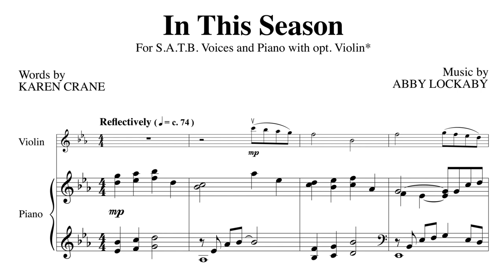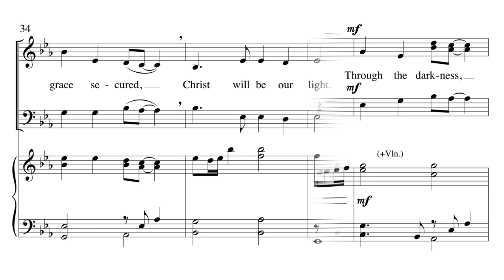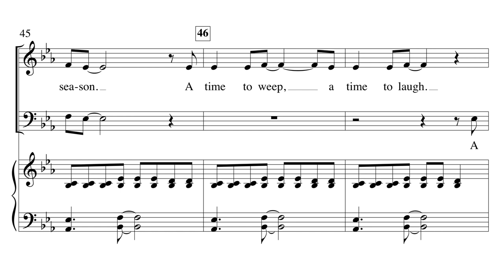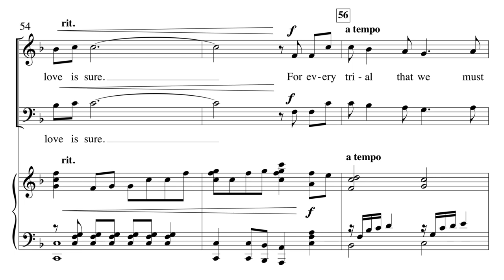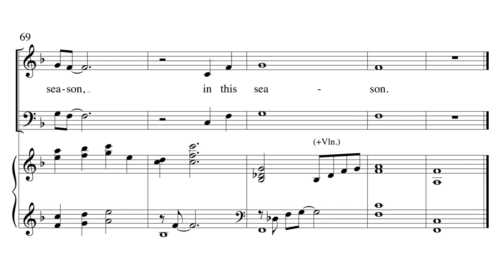In This Season - Karen Crane & Abby Lockaby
C6386 SATB w/opt. Violin (Included)

Presenting the message that through all the trials that we must face in every season, God’s love endures and provides for us. The delightful optional violin part is included.